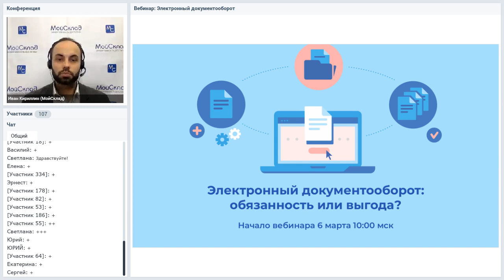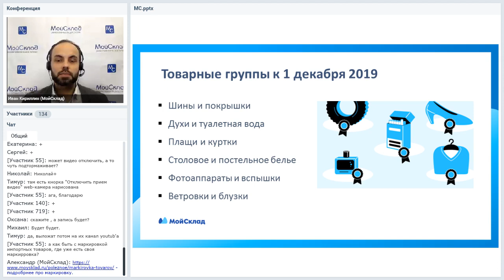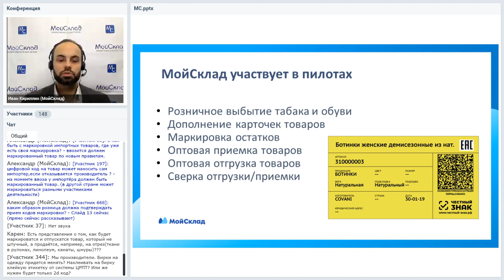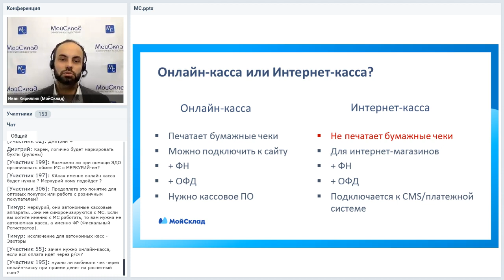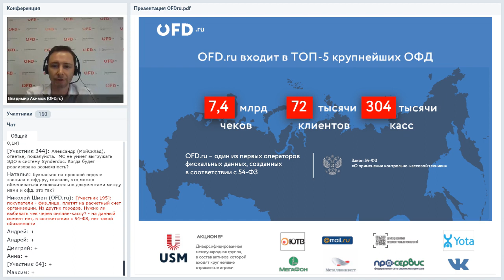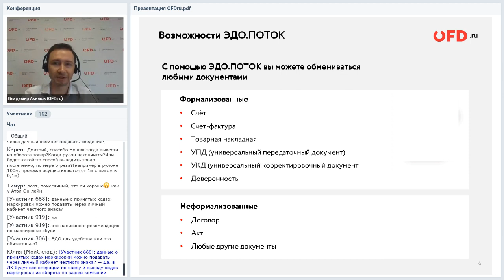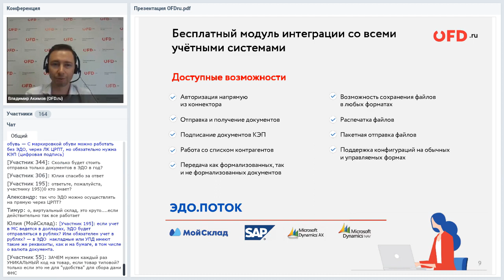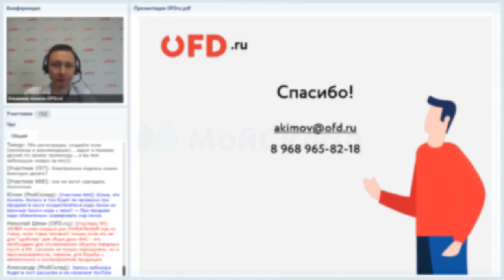Электронный документооборот: обязанность или выгода?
Запись совместного вебинара сервиса МойСклад и OFD.ru "Электронный документооборот: обязанность или выгода?" от 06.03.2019

Электронный документооборот (ЭДО) — новое требование к малому бизнесу в 2019 году: он обязателен при торговле маркированными товарами. Но ЭДО — не формальность, а удобный инструмент, который заметно поможет в работе. С ним обмениваться документами легко и быстро: никаких отправок по Почте России, очередей и ожидания. Нет и риска для конфиденциальности, а искать и хранить документы проще. Кто обязан перейти на ЭДО и как его использовать с выгодой для бизнеса — рассказали с экспертами OFD.ru на вебинаре.

Программа вебинара:

OFD.ru

- Как увеличить прибыль с помощью оператора фискальных данных?
- Как работает электронный документооборот (ЭДО). Кому это обязательно и зачем нужно малому бизнесу?
- Простой способ подключиться. Сколько стоит? Что делать, если у контрагента другой оператор?
- Как получить электронную цифровую подпись (ЭЦП) и какая подойдет для ЭДО?
- Как ЭДО включен в работу с маркировкой товаров?

МойСклад

- Маркировка — обязательное требование к торговле с 2019 года.
- Подойдет ли ваше оборудование для работы по новым правилам?
- Торговля и склад в облаке: как эффективно управлять бизнесом и соответствовать закону.
- Как вести закупки, учет и продажи товара с использованием ЭДО?